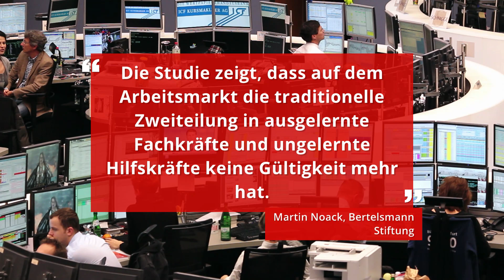Fast jede Branche betroffen: Warum Deutschland auf eine Arbeitsmarkt-Katastrophe zusteuert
Der Fachkräftemangel in Deutschland wird immer sichtbarer. Das Fehlen von Arbeitskräften beschränkt sich dabei nicht mehr nur auf Berufe wie das Handwerk oder Pflegepersonal. Auch die meisten anderen Job-Sparten sind betroffen. Die Lücke im Arbeitsmarkt hat sich seit Jahren angekündigt.

Allein in Berlin fehlen für das kommende Schuljahr etwa 1000 Lehrer. Und in Nordrhein-Westfalen beispielsweise mangelt es an Richtern – so sehr, dass die Anforderungen an Anwälte, umzusatteln, nun herabgesetzt wurden. Künftig braucht es für den Richterberuf dort kein „Prädikat“ mehr, also die Bestnote im Examen, die vormals nötig für den Eintritt war. Woher kommt dieser Mangel an Arbeitspersonal?  Die Antwort darauf, warum Arbeitgeber sich händeringend nach Personal umsehen, besteht aus mehr als nur einer Komponente.

Zum Beispiel dem Umstand, dass die sogenannte Boomer-Generation den Arbeitsmarkt zu großen Teilen entweder bereits verlassen hat oder nicht mehr lange daran teilnimmt. Der Marburger Bund etwa warnt, dass fast ein Viertel der 400.000 in Deutschland praktizierenden Ärzte unmittelbar vor der Rente stehen. Und in Nordrhein-Westfalen und Hessen fehlen Juristen – weshalb man in letzterem Bundesland schon davon redet, Verhaftete wieder freilassen zu müssen.
Genug Personal durch die geburtenärmeren Jahrgänge danach? Fehlanzeige. Zudem mangelt es auch aufgrund der veränderten Arbeitsmarktstruktur am Nachwuchs. Eine Auswertung von 860.000 Stellenanzeigen im Auftrag der Bertelsmann Stiftung in der Bauwirtschaft und Gastronomie ergab unlängst, dass viele Firmen sich mittlerweile mit teilqualifizierten Arbeitskräften zufriedengeben und nicht mehr auf einer abgeschlossenen Lehre bestehen.

Der Grund liegt auf der Hand: Immer weniger junge Erwachsene in Deutschland können eine Ausbildung vorweisen, oder streben dies überhaupt an. Martin Noack, Weiterbildungsexperte der Bertelsmann Stiftung, erklärte gegenüber dem Handelsblatt: „Die Studie zeigt, dass auf dem Arbeitsmarkt die traditionelle Zweiteilung in ausgelernte Fachkräfte und ungelernte Hilfskräfte keine Gültigkeit mehr hat.“
Auch die traditionellen Studiengänge wie Medizin oder Jura bringen weniger Absolventen – vor allem, weil an den Universitäten schlicht die Kapazitäten für genug Studienplätze fehlen. Die Geistes- und Sozialwissenschaften erleben derzeit hingegen einen wahren Boom – da deren Berufsprofil allerdings nicht so geschärft ist, verteilen sich die Absolventen auf unterschiedliche Branchen. Nicht wenige streben Teilzeit-Arbeit oder gar die Selbstständigkeit an.

Dieser Fachkräftemangel, der den Arbeitsmarkt jetzt mit voller Härte trifft, hat sich bereits seit Jahren angekündigt. Und nun, im Schatten des Ukraine-Kriegs und der Pandemie, konnte er seine volle Wirkung entfalten. Die Schlagzeile „nicht genug Personal“ werden wir in Zukunft sicher noch häufiger lesen.
Die Lösungsvorschläge aus der Politik kommen bislang halblaut daher. Deutschland als Einwanderungsland für Fachkräfte zu etablieren, daran scheiterte die Regierung unter Merkel ebenso wie aktuell die Ampel. Zu spät kommt die digitale Wende, zu wirtschaftsfeindlich sind die Vorschläge von Ministern, wie etwa Robert Habeck, den Spitzensteuersatz auf 57 Prozent anzuheben. Die Zeit rennt – eine Lösung von Seiten der Politik wird in jedem Fall eher früher als später benötigt.